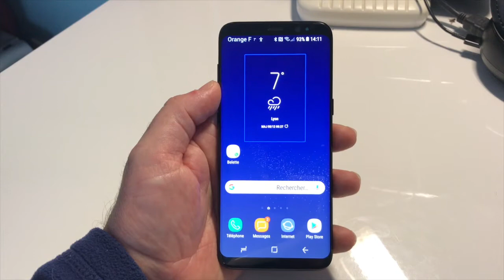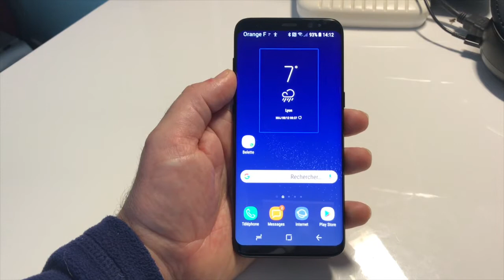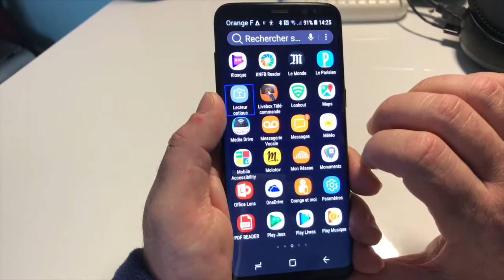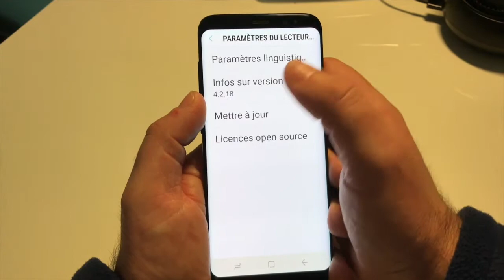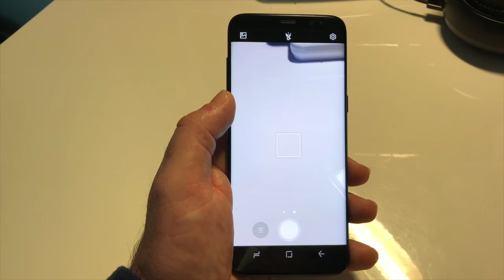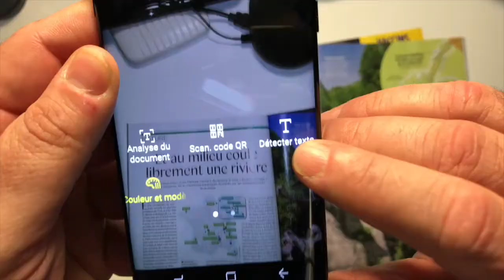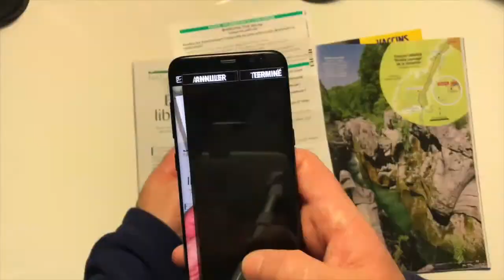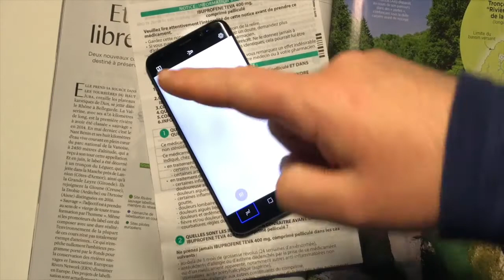[ Samsung Galaxy S8 Test Du Lecteur Optique] ?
Bonjour à vous et merci de vous abonner à ma chaîne ça fait toujours plaisir j'ai testé pour vous sur le  Samsung Galaxy S8 une application vraiment géniale qui va vous servir à sauvegarder où que vous soyez un oeil sur vos documents .